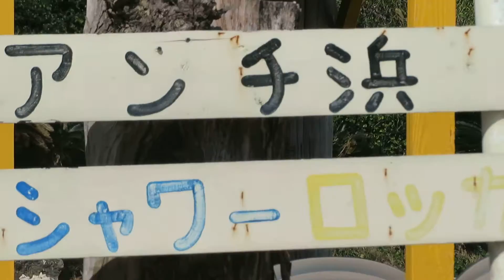2017年02月19日10時26分 沖縄ツーリング 瀬底島アンチ浜からの絶景